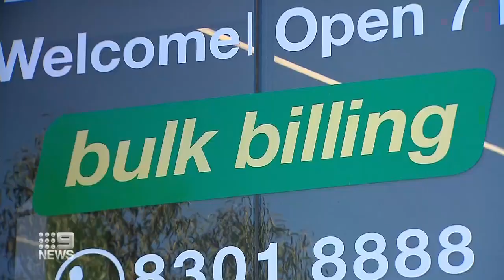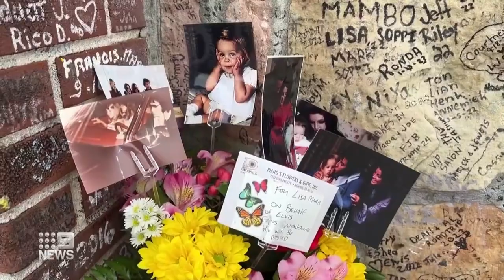PM’s promise to fix Medicare system, Temperatures close to 40 across Victoria | 9 News Australia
Prime Minister Anthony Albanese is promising to fix problems with the Medicare system after out-of-pocket GP costs hit a record high. In other news, Victoria is in the grip of a scorching heatwave, with temperatures closing in on 40 degrees across much of the state.

0:00 - PM's Medicare promise
1:36 - Nazi uniform fallout
2:14 - Queensland Premier slammed over youth crime
3:37 - Drink driving charge
3:55 - Summer heatwave
5:50 - Lisa Marie Presley to be buried at Graceland
7:36 - Snake suprise at McDonald's